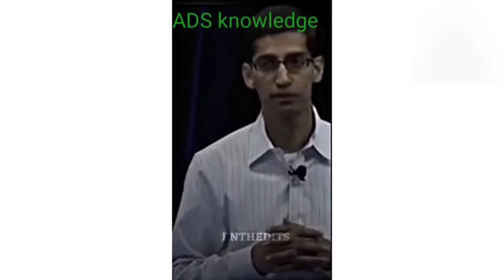Sundar pichai motivation video|| Google CEO||ADS knowledge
Sundar pichai motivation video.